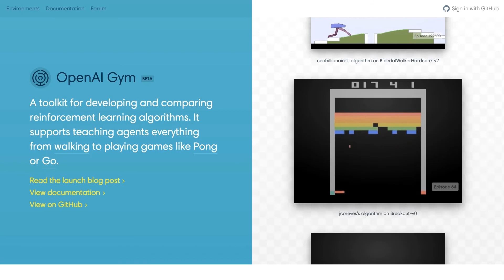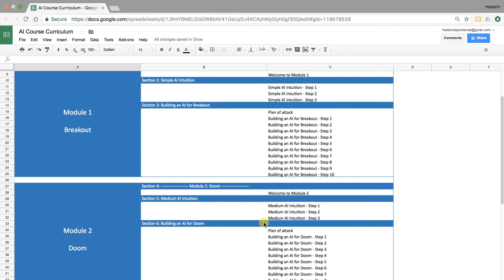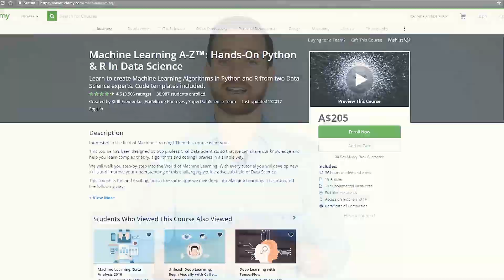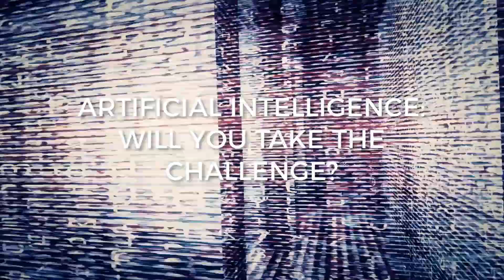ARTIFICIAL INTELLIGENCE A-Z™: LEARN HOW TO BUILD AN AI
Artificial Intelligence is reshaping your relationship with the world, and it’s just getting started. Tesla’s autopilot, job automation, the products you ‘stumble upon’ online - it's entering our daily lives, careers, businesses, even our homes with such blistering pace you probably haven’t even realized it. There’s most likely an AI resting in your pocket this very second. Crazy, right?

With this exponential growth in AI, we’re teetering on the edge of a new industrial revolution. There's a reason Andrew Ng, the founder of $100m company Coursera said: "Artificial Intelligence is the new electricity" - soon it’ll be as much a part of your daily life as your smartphone, except without the off button.

But here’s where things get really crazy. This time round, the revolution will see machines taking on tasks no human intellect could ever perform. Imagine how that will change the world in the next 50 years! We’re just setting the ball in motion, and that’s exactly why this brand new course is so highly requested.

All of this means there’s a massive opportunity for people like you, equipped with the right AI skillset, to either:

-Join talent-hungry tech companies and be at the forefront of global innovation.
-Launch unique businesses or apps for the next generation.
-Simply have huge amounts of fun with cool AI projects at home.

We know what you’re thinking… “But don’t these pioneering companies and exciting tech startups need a college degree to even get my foot in the door?” - not quite. Elon Musk, the founder of Tesla, himself said during an interview “There’s no need to even have a degree at all, or even high school...if there’s a track record of exceptional ability”. skill trumps credentials.

And if you’re just looking to enjoy the huge potential for fun creative projects with AI from the comfort of your home, that’s possible too. AI can be deployed anywhere; we’ll show you!

But where can you learn the AI skills needed for all this? Not everyone has the seven years it takes to get a PhD in computer science or the patience to self-teach from scattered sources and dense textbooks. The world needs to gain access to these valuable skills in a fun and engaging way without all the time and bank-busting financial investment, and it needs it now…

We’ve been asked non-stop for a course in the explosive field of Artificial Intelligence, which would teach the broader range of skills needed to solve real-world problems in a fun and exciting way. Deep Learning is great for specific problems, but AI’s uses are truly limitless.

Today we’re excited to announce Artificial Intelligence A-Z™, a brand new course teaching you how to unleash the full power of AI and open up countless doors for innovation across any field or personal project.